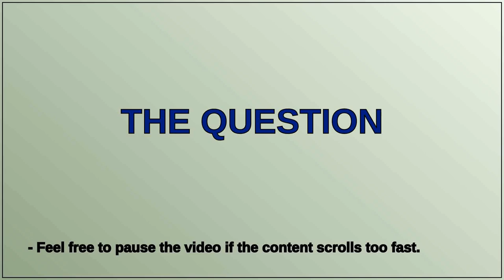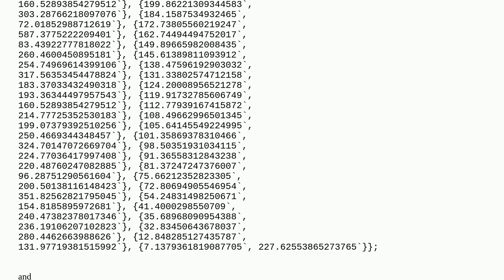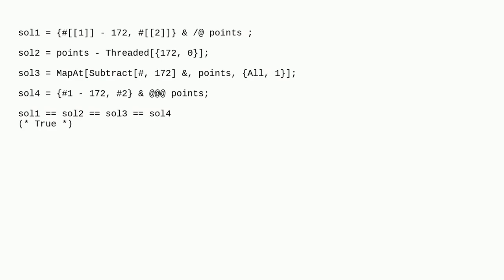Cannot work out a simple operation on coordinates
A special thanks goes out to the community

  coordinate-transformation